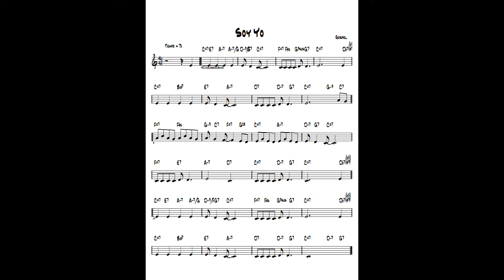Soy Yo ( TvdH ) - Gospel guitar & piano cover ( Gospel )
written Gospel - Arr. and re-harmonization by Tonnie J van der Heide - improvisation guitar Ibanez Artcore & piano Yamaha CLP 270